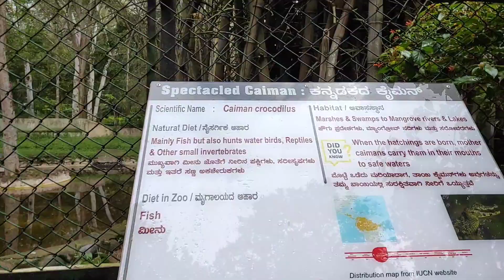evooz ആദ്യായിട്ട് ആനയെ കണ്ടേയ് 🐘